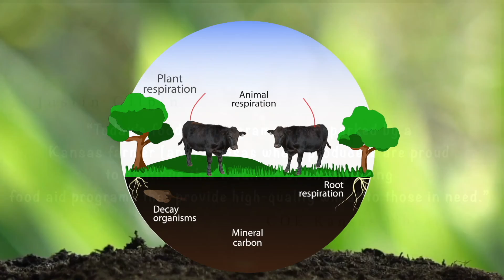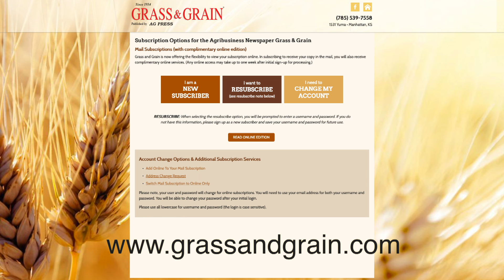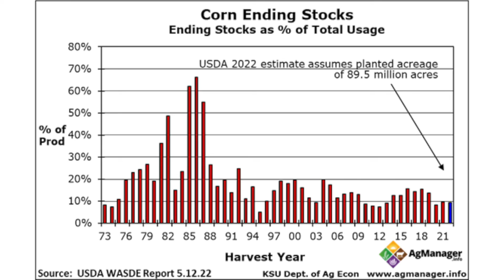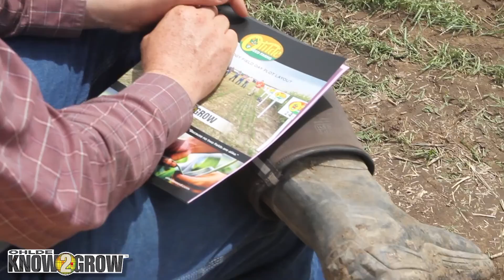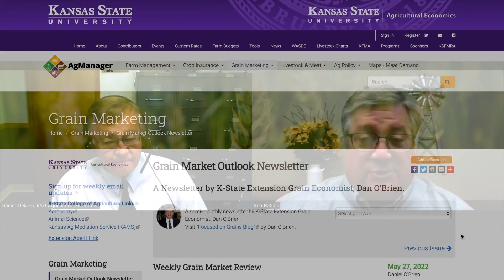Kansas Ag Report - June 4, 2022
On this week’s program we talk grain markets with Dan O'Brien, K-State Ag Economist located at the NW KS Extension Center in Colby.  There are so many factors pressuring the market today, we want to find some answers as we work through the growing season.… We also have features from Kansas Corn, Kansas Wheat and Kansas Farm Bureau plus  plus the weekly update from Kansas Livestock Association and market information from Pinion – a division ofK-Coe Isom.